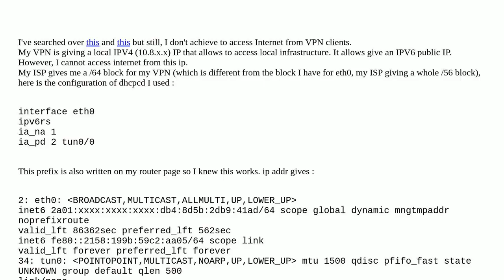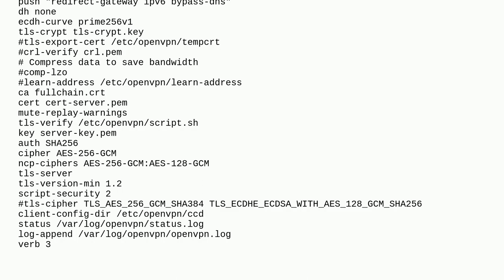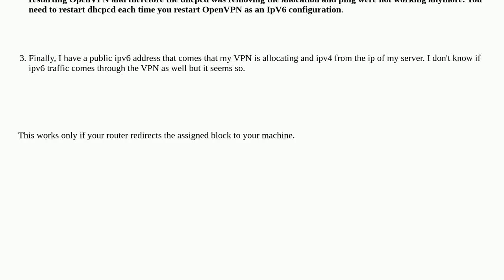No internet from OpenVPN (IPV6)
A special thanks goes out to the community

  vpn ipv6 openvpn